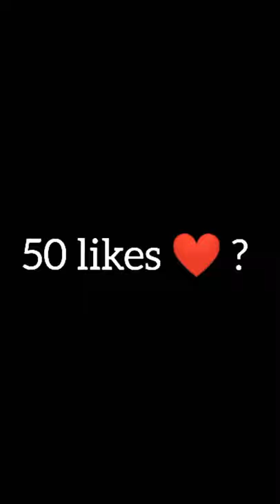📀 CD BUBBLES experiment#shorts#youtubeshorts#trending#DIY#5minutescrafts#lifehacks#bubbles@FreeGuys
bubbles experiment
experiment shorts
bubble experiment
cd experiment
experiment video shorts
science experiments
experiment in tamil
bubbles into bubble experiment
cd bubbles experiment
dvd experiment
experiment
ryan bubbles experiment
soap bubbles experiment
water bubbles experiment
bubbles experiment old dvd
bubbles experiment with cd
cd bubble experiment
bubbles in dvd experiment
bubbles experiment using dvd